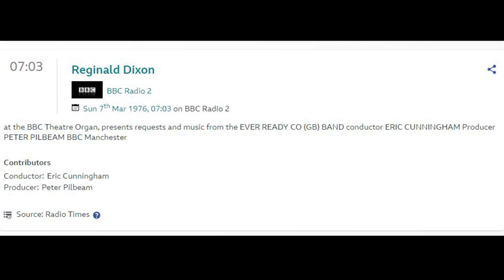Reginald Dixon BBC Radio2 1976 Request.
Reginald Dixon Sunday Request Broadcast On BBC Radio 2 1976. I believe Reginald Dixon made his first radio broadcast from the Blackpool Tower Ballroom Wurlitzer in June 1930. Well, here we are some 46 years later, in March 1976, and Reg is still broadcasting on the BBC radio service. These programmes went out at 7 am on BBC Radio 2 on Sunday mornings and at this time were shared each doing so many weeks with Dudley Savage with his "As Prescribed" From Plymouth. Also, Douglas Reeve, like Reg Dixon, did several weeks in a series playing the BBC theatre organ number 3, the Ex Empress Ballroom Blackpool Wurlitzer, then installed in the BBC Playhouse theatre Manchester. For me, 1976 was a special year as later that year; I met my organ hero Reginald Dixon in person. And I'm sure if you were around back, then you will remember that scorching hot summer with wall to wall blue sky and sun from dawn to dusk and high temps from early June till August bank holiday. And the drought and water shortage that this brought us. I think Reg Dixon did one more series of these Sunday request shows into the spring of 1977? Before retiring from broadcasting.